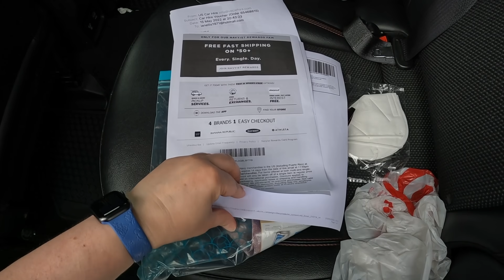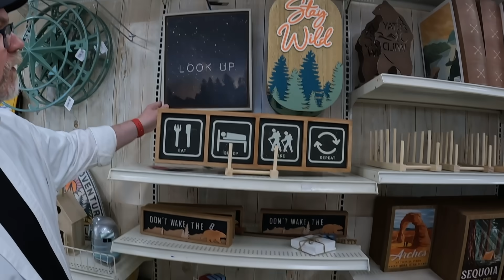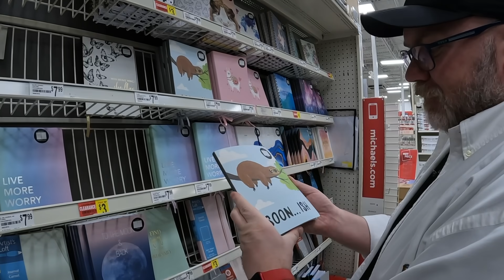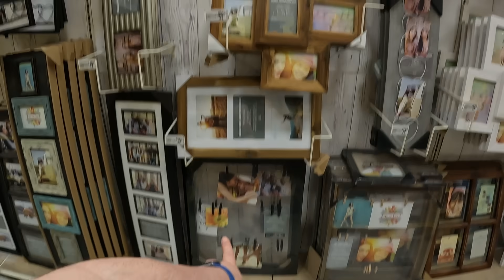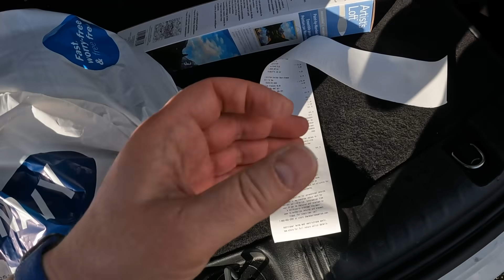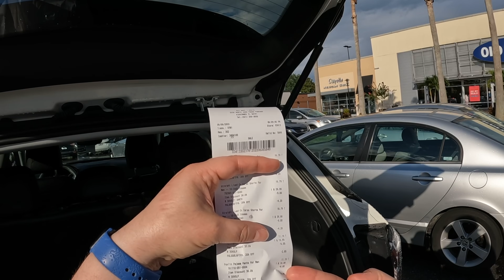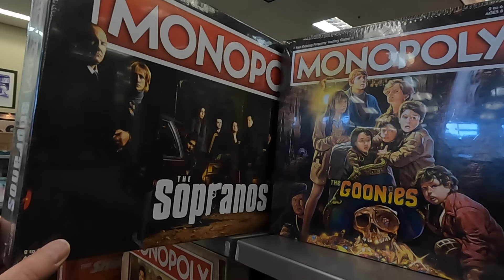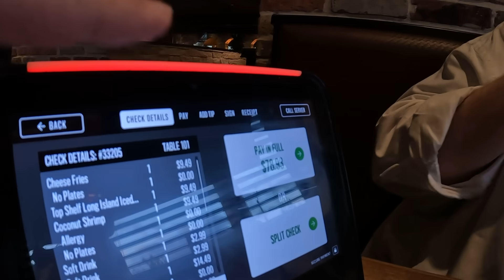Florida Shopping at The Loop || Michaels || Old Navy || Ulta Beauty || BAM || Dinner at Cheddar’s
Hello you!
We're going back to our 2022 WDW trip. Here's a shopping vlog that we never got round to releasing at the time. So some of the pricing and details may be a bit out of date.

We head to The Loop where we start of in Michaels. We love this store. So many exciting things that you would never find in the UK. The we head to Old Navy with our discount voucher that get got for signing up for email updates. We are on the hunt for shorts and blue shirts!

On this trip we are also on the lookout for a specific makeup pallet for a friend so we head to a Sephora and Ulta Beauty. We cant resist a BAM [Books A Million] and we have our second meal of the trip at a Cheddars Scratch Kitchen [which has become a favourite of some many holidaymakers in the last few years]. We end - no surprise - in Target.